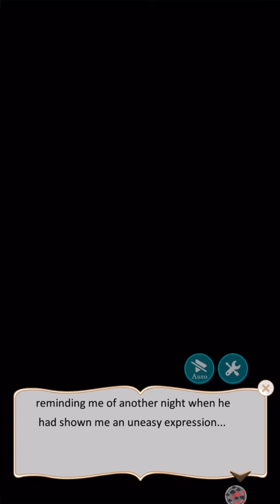IkémenRevolution♠️Through the 🪞Glass⏳Luka Clemence 📖 Route 🗡 Part 10 + Premium Story ♠️